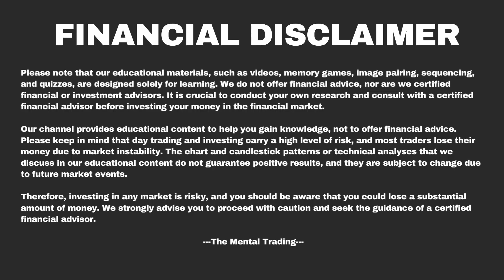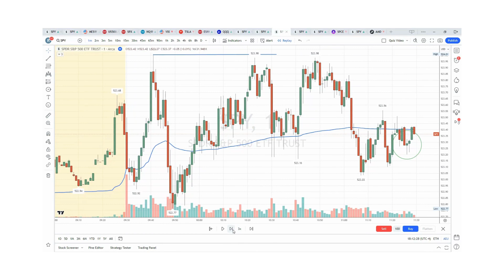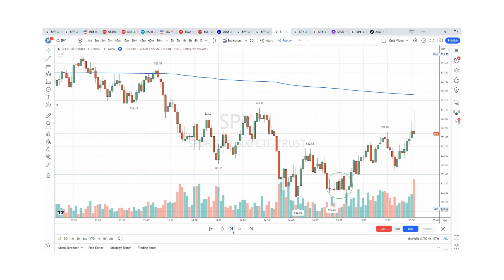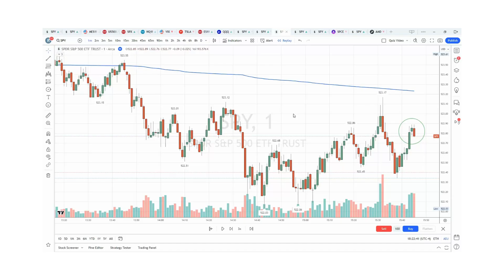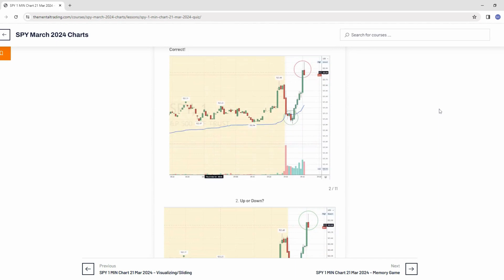SPY 1 MIN Chart 21 Mar 2024 - Live Chart Trading Quiz